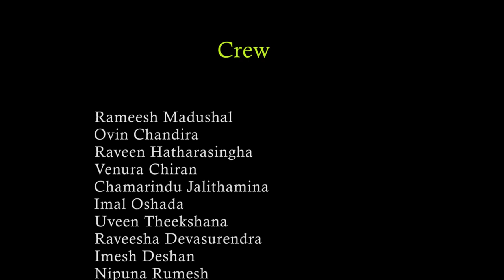The Perfect Place For Music Heaven 🎵🎵🎶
Music Band ( Matara)

Hirantha Maduranga   -   Voice & Rythem   (Band Leader)
Lakmal  Thalagahage -  Percussion ( Band Manager)
Sudesh Rangana         -    Key Board (Music Arrangments)
Shehan Deeptha        -  Drums
Dilanka Bandara        -  Bass
Gomika Weerasinghe -  Violin  (Recording)
Tishan Rashmika  - Lead Guitar

       Sound Engineer - Rangalal Wagarachchi
           DOP                -   Upul Salwathura
     Costume Desingner - Eshan Ravindu

                                        Crew

         Rameesh Madushal
        Ovin Chandira
        Raveen Hatharasingha
        Venura Chiran
        Chamarindu Jalithamina
        Imal Oshada
        Uveen Theekshana
        Raveesha Devasurendra
        Imesh Deshan
        Nipuna Rumesh
        Nisal Mdushan